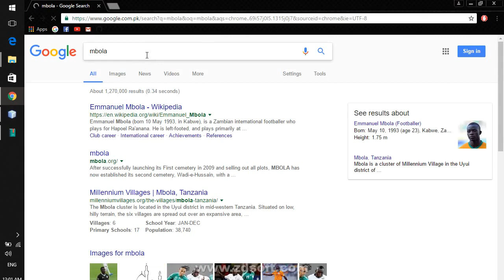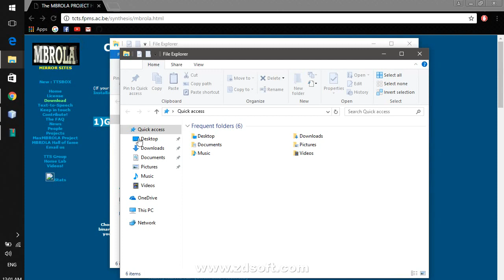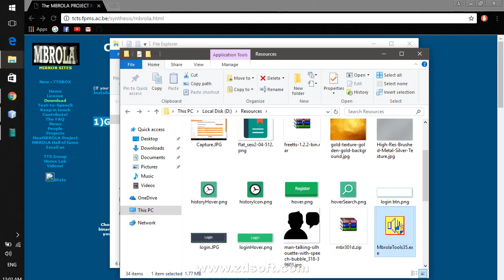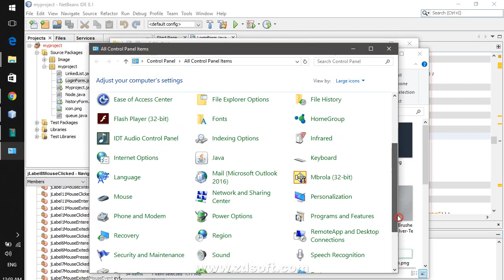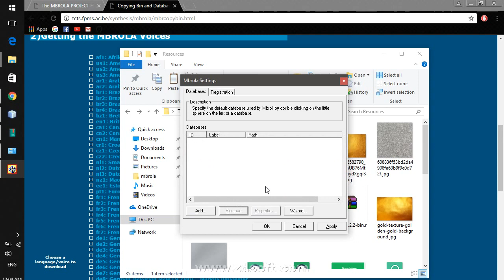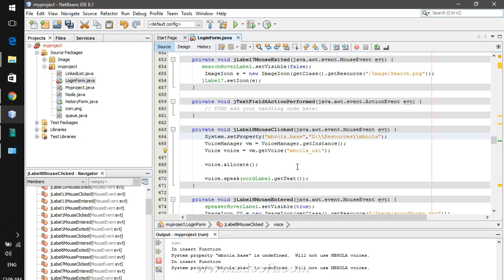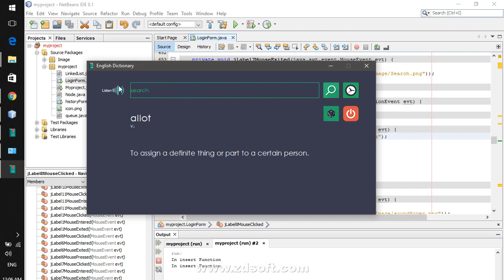Setting up MBROLA voice in java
Link to download MBROLA